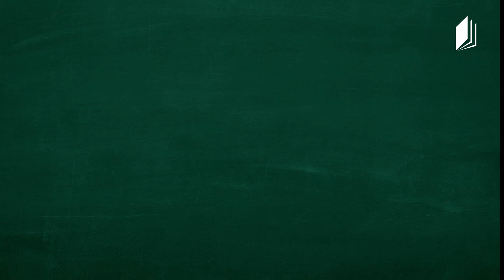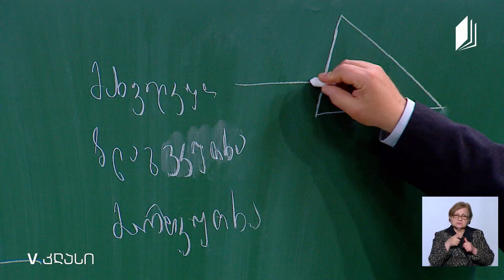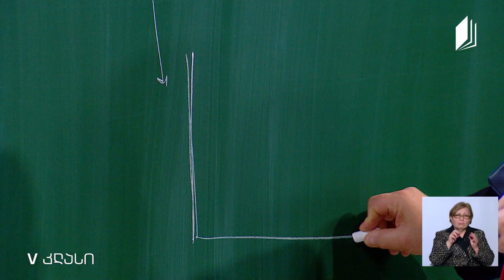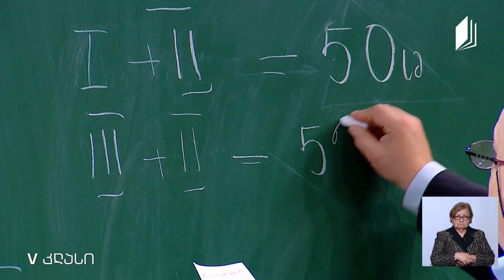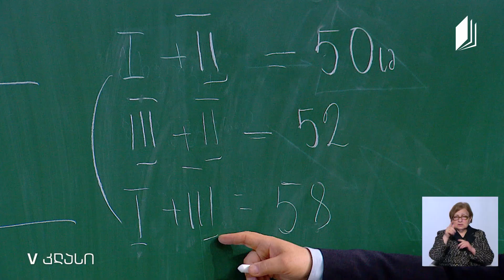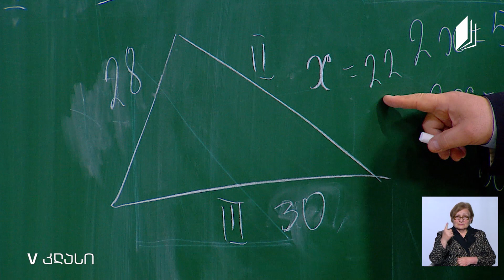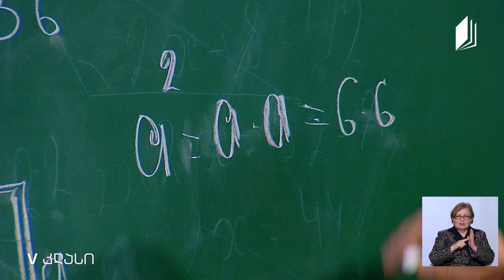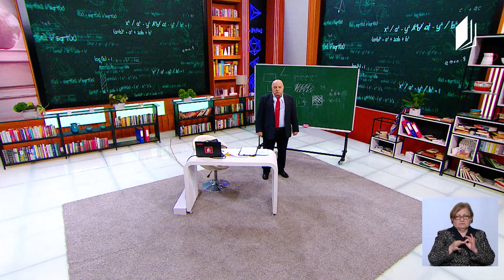მათემატიკა, V კლასი - გეომეტრიული ფიგურები, ამოცანები -15 ივნისი, 2020